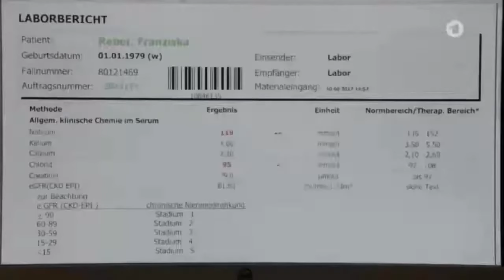Familie Dr. Kleist - Das macht uns nur noch stärker 90 (Film auf Deutsch Full HD)